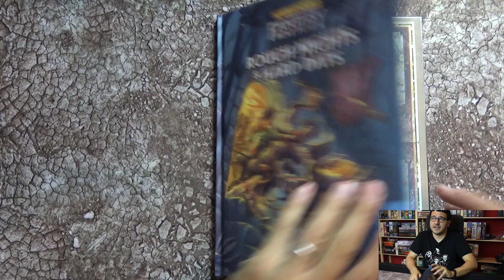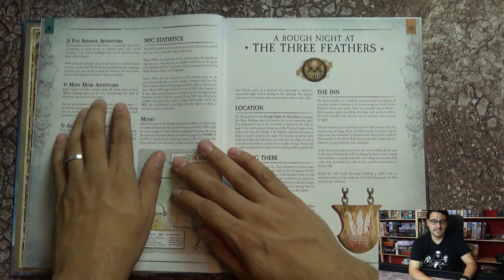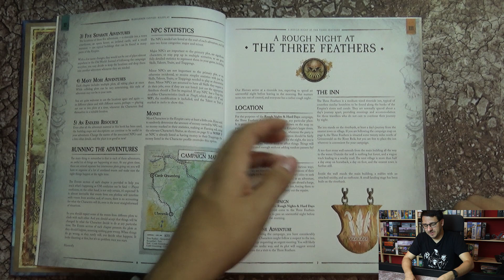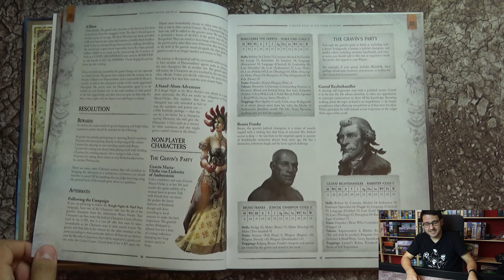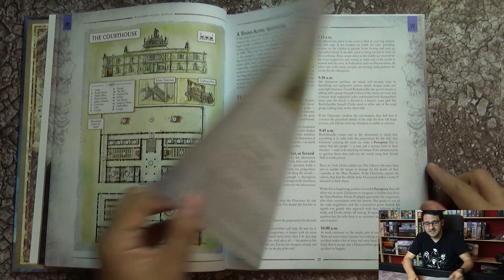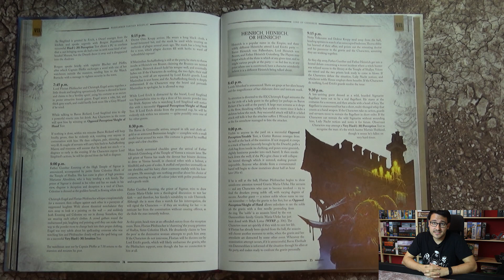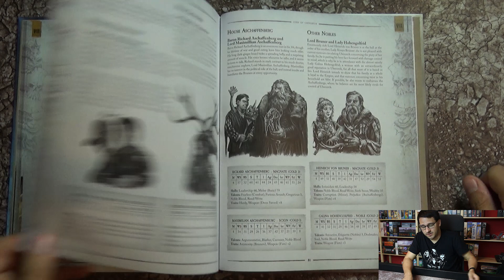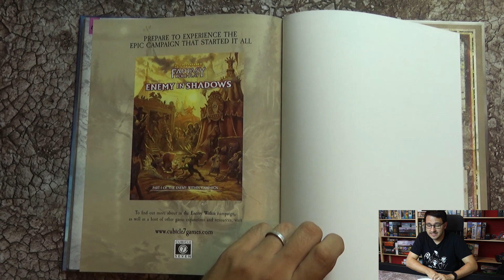► Rough Nights & Hard Days Warhammer Fantasy 4 / Rollenspiel - Deutsch / Vorstellung / SpieLama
Rough Nights & Hard Days ist eine Mini-Kampagne für das Warhammer Fantasy Rollenspiel und kann als Einstieg, sowie als Prolog für die große Kampagne "The Enemy within" gespielt werden. Zusätzlich enthält das Buch die Regeln für Gnome als spielbare Rasse.